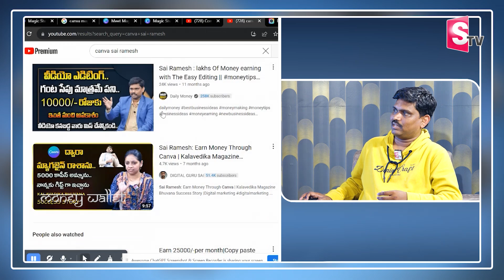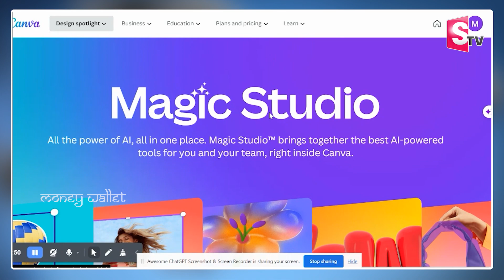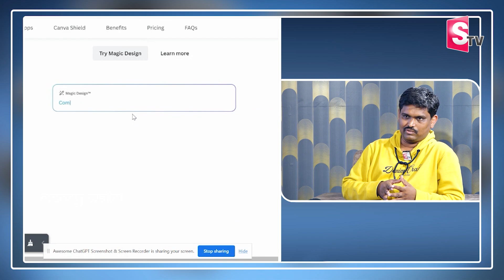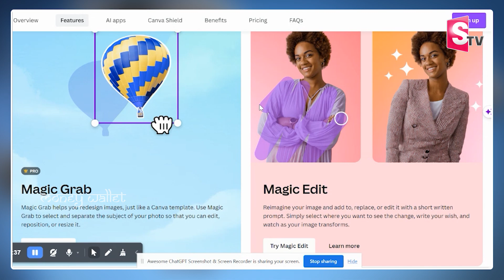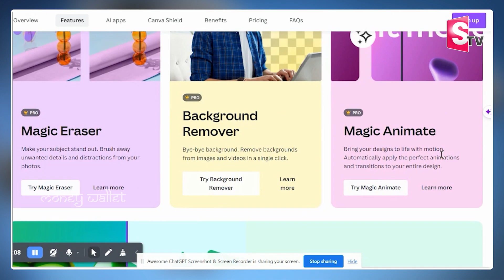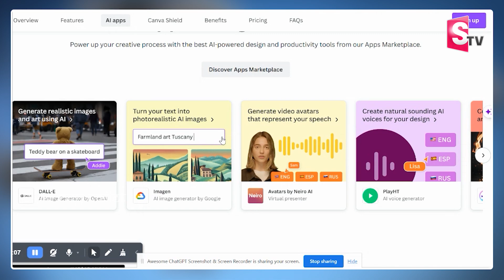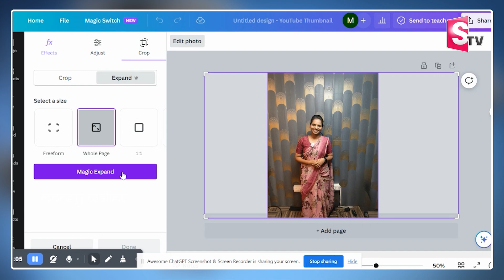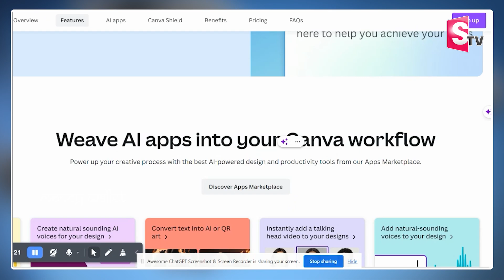How To Earn Money From CANVA APP | How To Use Canva App | Earn Money Online | Money Management | MW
Watch ►How To Earn Money From CANVA APP | How To Use Canva App | Earn Money Online | Money Management | MW